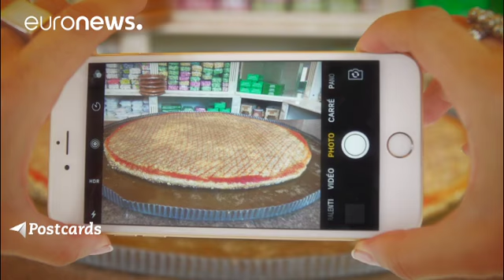L'halva di sheki, dolce azero dalla ricetta segreta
In quest'episodio di Postcards andiamo a scoprire una delle specialità della pasticceria azera: il "baklava" o "halva". Un dolce che secondo gli esperti era già conosciuto nell'antica Mesopotamia, nel settimo secolo avanti Cristo.

L'halva è il dolce per eccellenza in Azerbaigian. Ogni regione ha la sua specialità. Scopriamo quella di Sheki. Oltre alle nocciole, aggiungono spezie. Sa di timo e zafferano".

learning and tasting halva. Every region in Azerbaijan has its own way to prepare it…